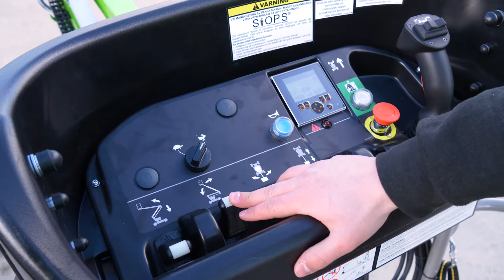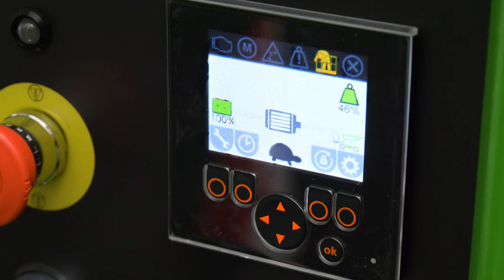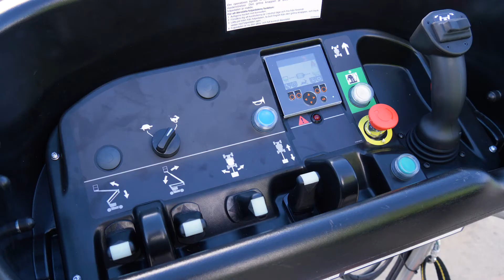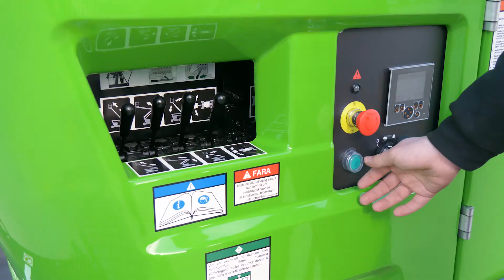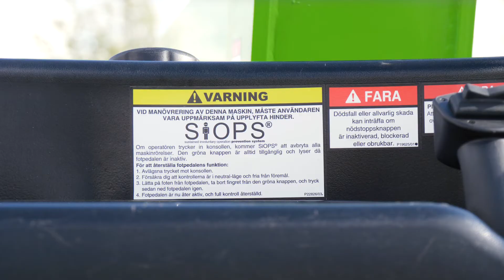HR12NE Produktvideo | Arbeitsbühnen mit Eigenantrieb von Niftylift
Die Height Rider 12 Narrow Electric ist eine kompakte und manövrierfähige Arbeitsbühne mit Eigenantrieb von Niftylift. Sie kann vom angehobenen Korb aus verfahren werden und bietet mit ihrem manövrierfähigen Schmalgang-Chassis einen beeindruckenden Arbeitsbereich.

Mit ihren kompakten Abmessungen ist die HR12N für Arbeiten in vielen verschiedenen Umgebungen ideal geeignet – insbesondere für Industriestandorte wie Fabriken und Lagerhäuser, wo der Einsatz in schmalen Gängen erforderlich ist.

Sie wurde insbesondere gestaltet, um von einer möglichst leichten und kompakten Basis aus eine maximale Reichweite zu erzielen. Mit ihrem schmalen Chassis ist sie ideal für den Einsatz in Fabriken und Lagerhäusern geeignet – überall, wo der Raum beschränkt ist.